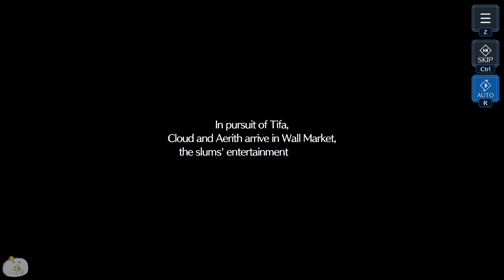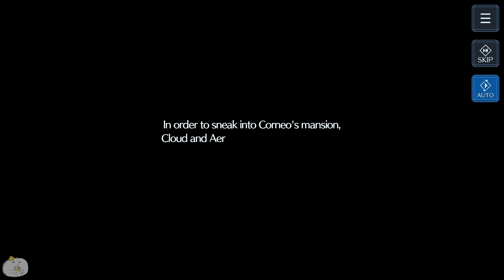Ever Crisis: Final Fantasy VII Part 7